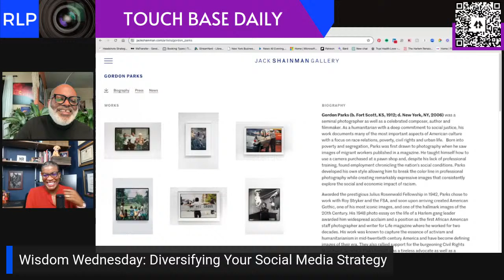Diversifying Your Social Media Strategy | Wisdom Wednesday 03.06.24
Wisdom Wednesday: Diversifying Your Social Media Strategy with Gwendolyn Houston-Jack

Diversifying your social media strategy is crucial for long-term digital success. Let’s explore why and how you can achieve this. Remember, diversification isn’t just about using multiple platforms; it’s about adapting to each platform’s nuances and maximizing your chances of success.By staying flexible and exploring new avenues, you can future-proof your brand in the ever-evolving social media landscape. Catch the reply of our conversation.

We gain wisdom and knowledge from our featured guests from the creative and photography community.

Join Ron Foster every morning from Monday to Saturday at 11:15 AM EST.

TBD is a community space for encouragement, inspiration, and current events.

I love StreamYard you will too.